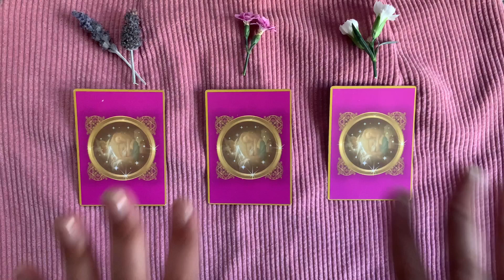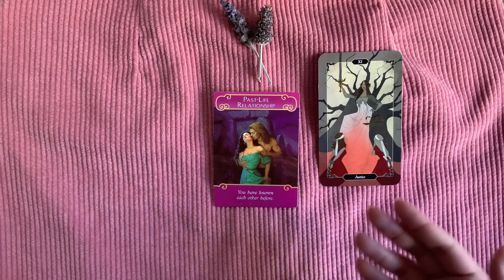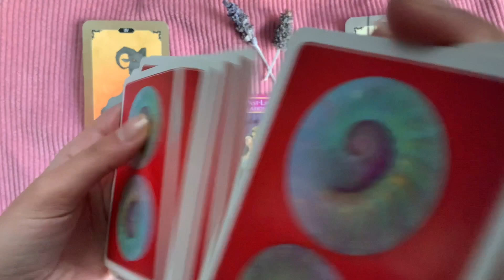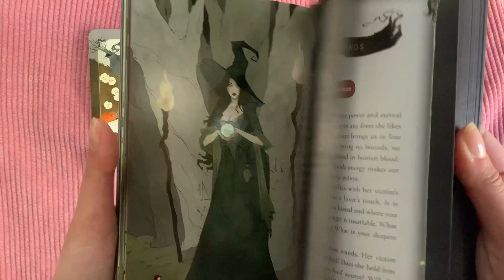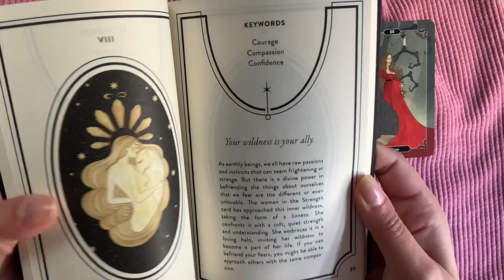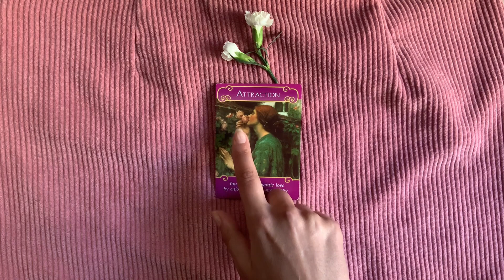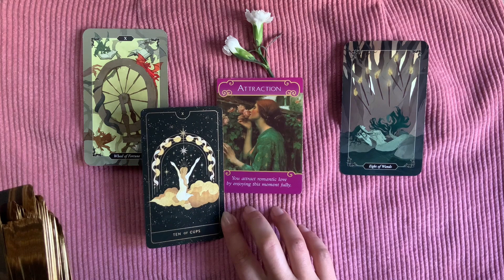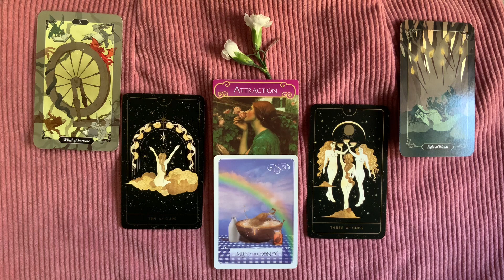LOVE & MORE PREDICTIONS FOR MAY 2023 ✨♥️✨ Pick a Card Tarot Reading 🌙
Hello everyone! ✨🌙✨♥️
In this video, we are doing a reading about love predictions for May 2023! I'm using the Romace Angels Deck, the Dark Wood Tarot Deck, the Divine Feminine Tarot Deck and the Wisdom of the Oracle Deck to guide us through this reading. You're called to pick a card you feel most drawn to and go to the time stamp to get more information using more cards.

Time Stamps
Pick a Card: 01:23
💜Pile no.1 : 02:22
💚Pile no.2 : 29:03
💙Pile no.3 : 55:52

In this video I'm doing tarot readings for the collective. I've been doing tarot/oracle readings for so many years, I think it was about time to use my craircongnizant gift for the collective as well.
Only take what resonates with you and leave the rest. No matter when you click on this video, it is still effective. This is what we call a "timeless" reading and it basically means that everything I talked about in this video is relevant at any point in time.